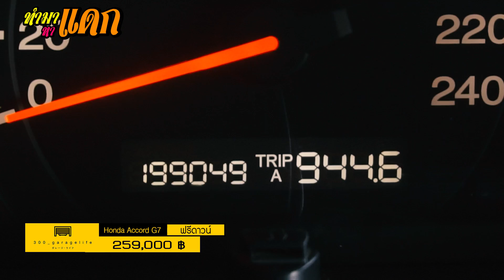"ทำมาหาแดก" Honda Accord G7 ราคาถูก คุณภาพ พรีเมี่ยม [++ขายแล้ว++]